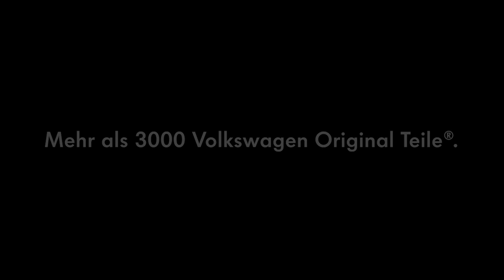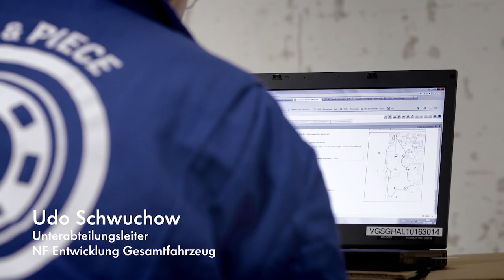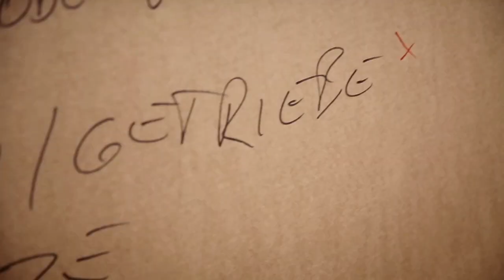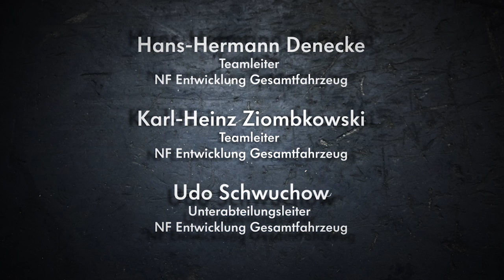Love & Piece. Der Film zum einzigartigen Projekt vom Volkswagen Nutzfahrzeuge Service Deutschland.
Mehr als 2000 Stunden Arbeit. Mehr als 3000 Volkswagen Original Teile. 16 starke Hände. Teamwork zwischen Generationen. Ein Transporter. Eine Mission. Macht Euch mit diesem Video einen Eindruck von den Dimensionen dieses spannenden Projekts.

Auf der Webseite zum Projekt könnt Ihr alle Einzelteile des Transporter genau unter die Lupe nehmen